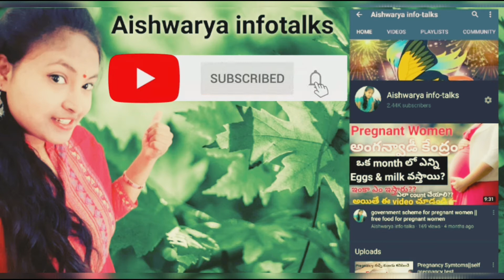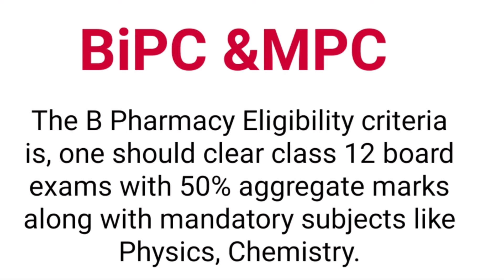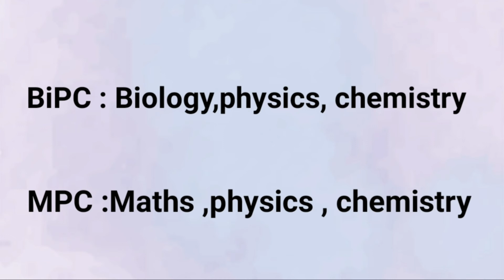MPC course can eligible for B pharmacy ??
Top B tech branches with full explanation